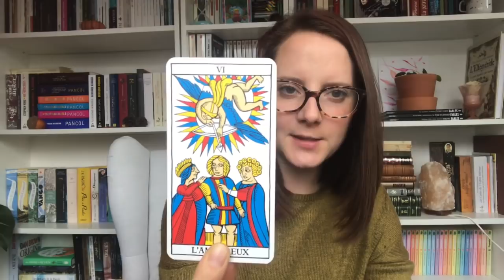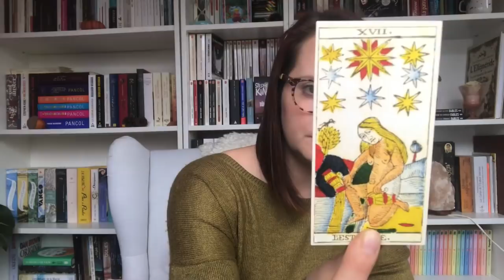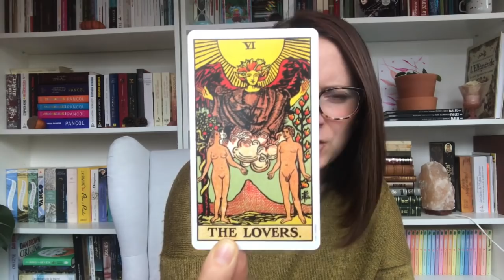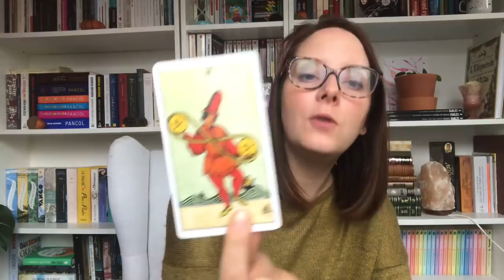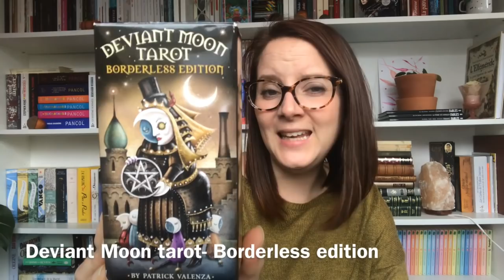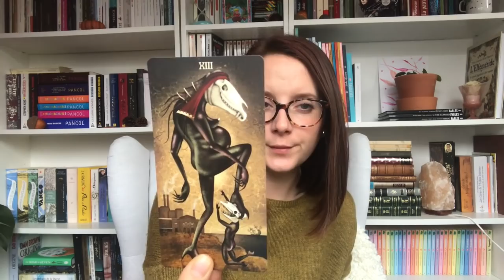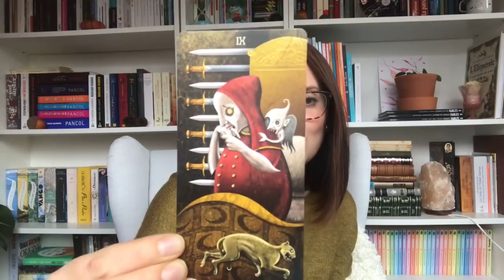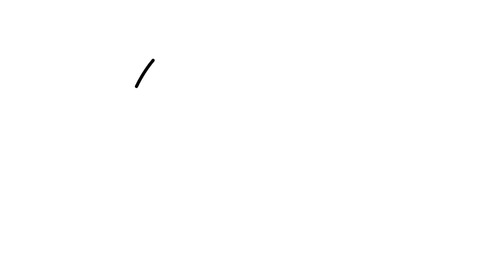Tarot | Le tarot et moi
Je précise que Alexandro Jodorowsky a une vision très psyhologique, intuitive et non prédictive du tarot, mais que ma façon d'aborder le tarot dans un premier temps était trop académique. Pas à cause de Jodorowsky, mais bien à cause de mon côté rationnel et académique. J'y travaille :-)

Margot Winterhalter a également beaucoup étudié le tarot de Marseille avec Jodorowsky, et certains aspects de son travail avec le Rider Waite est très inspiré de ses travaux.

Je précise aussi que l'approche de Benebell Wen, même si un peu tirée par les cheveux parfois, est tout à fait psychologique :-)

Les jeux cités

Mon tarot journal